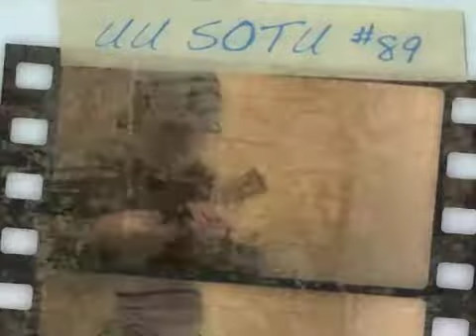Pale blue eyes ( Ukulele and Dan Moi cover)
I first heard "pale blue eyes" when listening to a ukulele/Jews harp version by Russell Kenny. The music was good but the Ken Burns zoom was even better.

On the chorus I used a Vietnamese Dan Moi instead of a Jews Harp

If you do not know what a Dan Moi is check out Samm Bennett who is a master of the instrument.